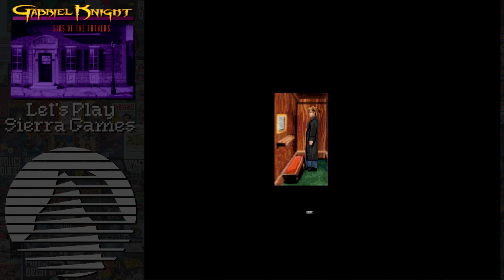Let's Play Sierra Games - Gabriel Knight 1 - Sins of the Father (All 10 Days!) - Play Through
Need to fall asleep to the sounds of Tim Curry, Mark Hamill and Leah Remini, among many others - as one of the greatest video game stories unfolds? This 11 hour video of all 10 days of Gabriel Knight is the perfect thing to go to sleep to each and every night (and boy howdy, would that help with the channel's view count and activity!)

Gabriel Knight 1 has been difficult... not just the game itself, but man! Running it. ScummVM gave me issues since it doesn't have a native recorder (so I was using Fraps, like I did with Lighthouse, while it worked with Lighthouse, it was throwing off timing of dialogue in Gabriel Knight, among other things). So I had to go dig out my CD - and use Collector's installer (Check out sierrahelp.com for more). Then after all of that - rendering all 11 hours, which took 22 hours to render - it came out with no audio. (Still not sure why). So I began rendering it by Days in the game, which is working. I think I figured out an alternative, so once I render each of the days, going to re-render the entire package! I will say, for the clock in Day 1 - man, that was a lot of guess work, most of which I did with the ScummVM (not included) - so when I got back to it through DOSBox - I remembered it again. But can't recall how that would have been obvious to figure out? I missed only 1 point when I reached the end of the game. So it doesn't seem like I missed anything?